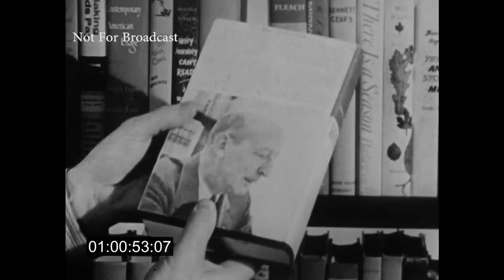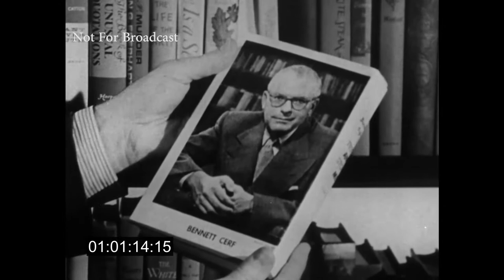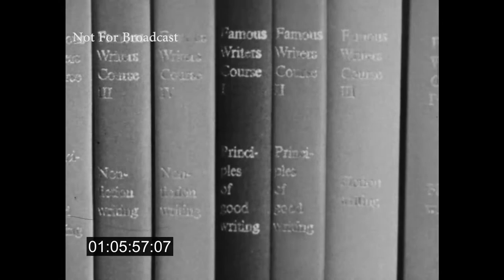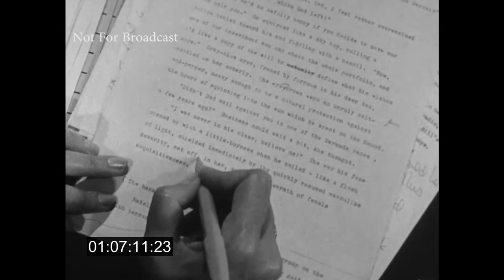Famous Writers School (Promotional) Rod Serling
Various Famous Writers shill for the Famous Writers School. Stars Rod Serling, with Faith Baldwin and Max Shulman. An interesting article from the Atlantic on the subject: